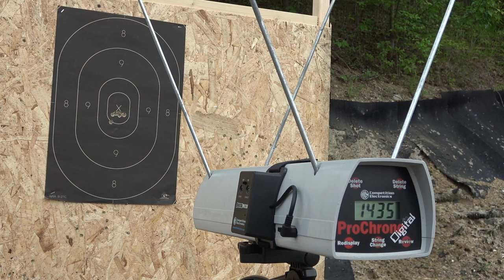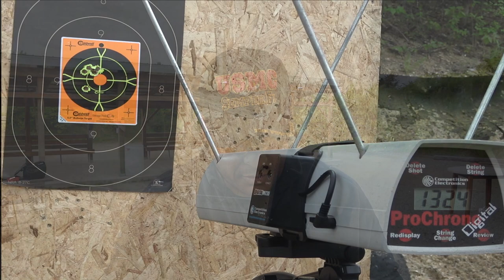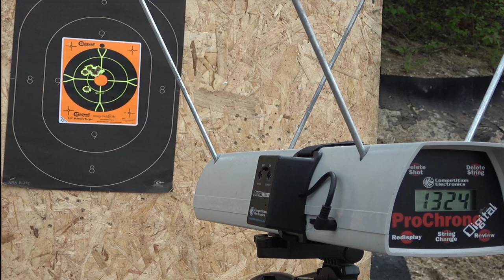Smith and Wesson 629 Competitor: Performance Center Craftsmanship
For me there aren’t many experiences that beat shooting a top shelf highly tuned revolver. This experience ranks right up there with sporting around town in a 1970 Hemi Powered Cuda and laying a little rubber down on the street. Though it has been many years since I have sat behind the wheel of a vintage hotrod, recently I was afforded the opportunity to review one of Smith and Wesson’s latest hotrods the S&W 629 Competitor. Let me tell you this is no standard 629 it is truly one on steroids. Built on the time tested N Frame this Performance Center revolver has been through an overhaul with new innovation like a weighted barrel and the bead blasted finish making it easy on the eyes.